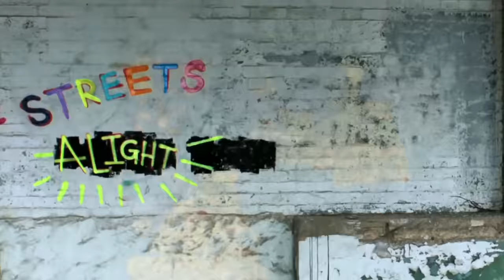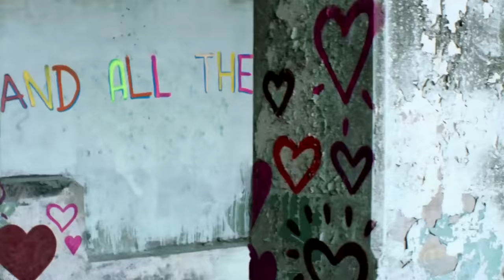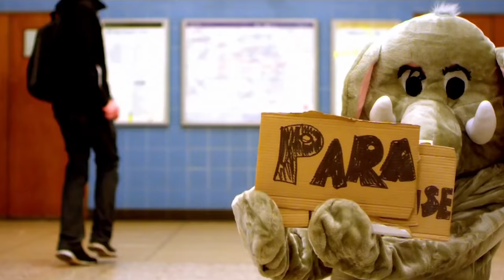Coldplay Megamix (Music Video)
I was inspired by the incredible job they did and wanted to create a visual for it! I have their permission to post this and it is made purely for fun and with fair use in mind. Go checkout more of their mashups here: